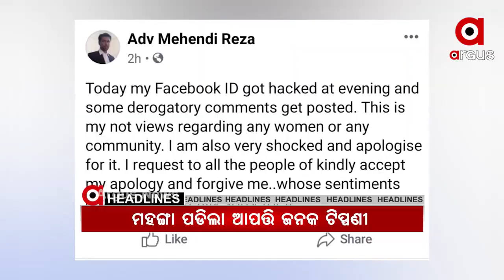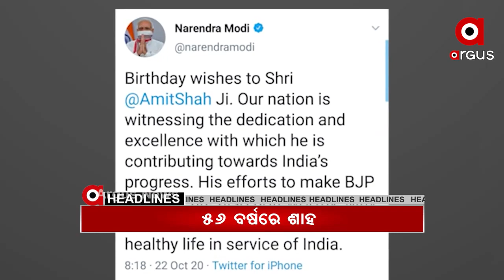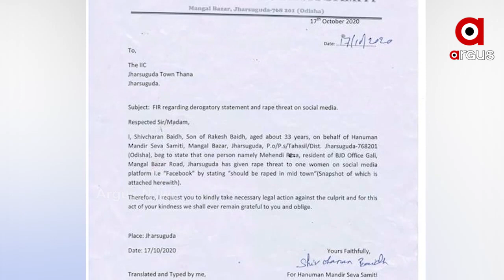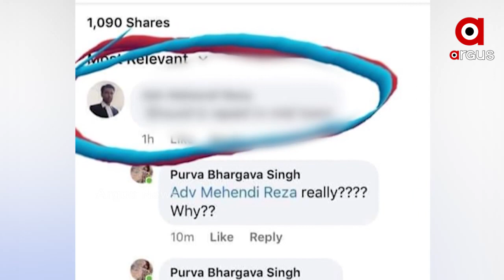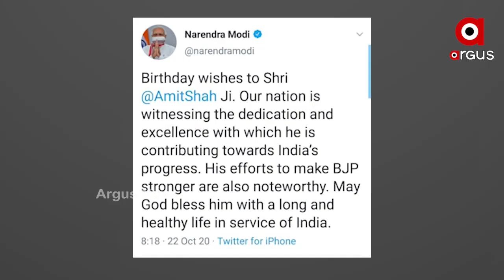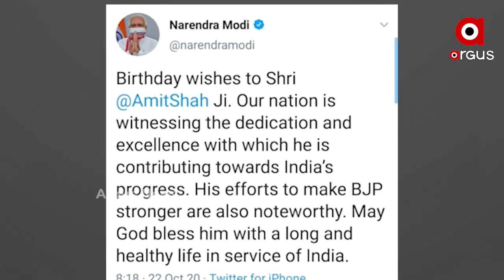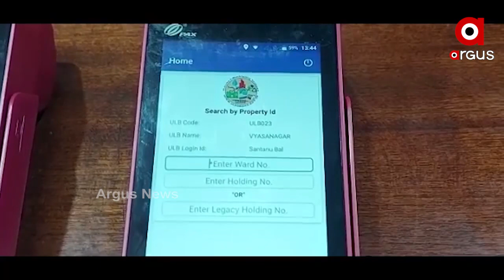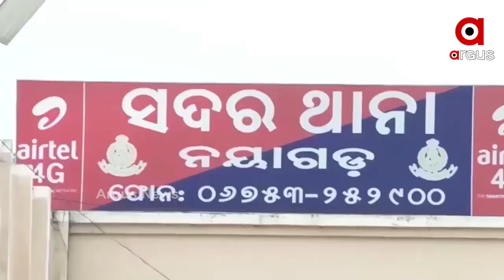Argus Update 9Am News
56 ବର୍ଷ ବୟସରେ ପଦାର୍ପଣ କଲେ ଶାହ... ଟ୍ୱିଟ କରି ଜନ୍ମଦିନର ଶୁଭେଚ୍ଛା ଜଣାଇଲେ ପ୍ରଧାନମନ୍ତ୍ରୀ ମୋଦି... ବିଭିନ୍ନ ବେଶରେ ଦର୍ଶନ ଦେଉଛନ୍ତି ମା ଜଗଦଜନନୀ...ସମୁଦ୍ର ମଧ୍ୟକୁ ମତ୍ସ୍ୟଜୀବୀଙ୍କୁ ମନା...ପରୀଙ୍କ ପରିବାର କଥା ଶୁଣୁନି ପ୍ରଶାସନ ।